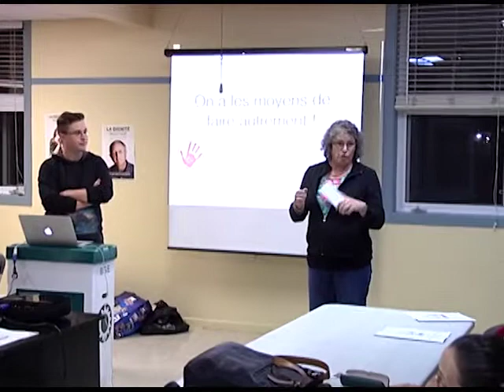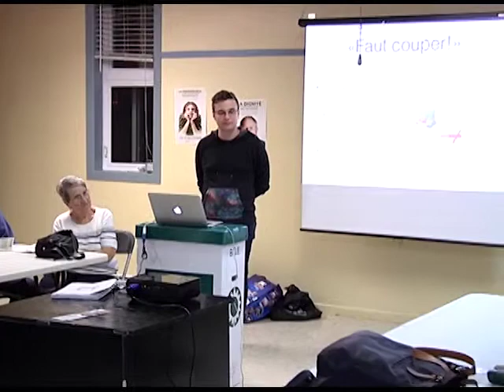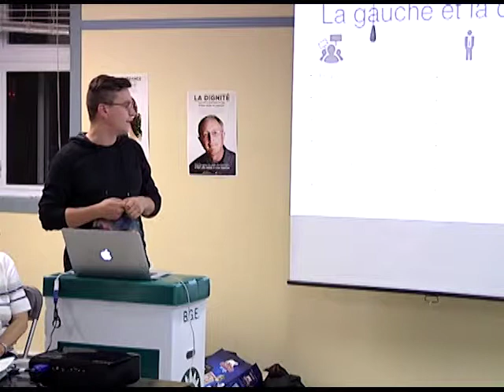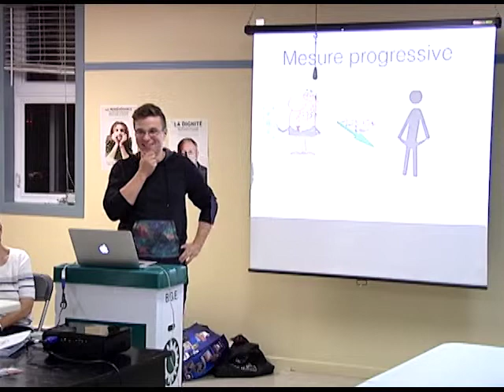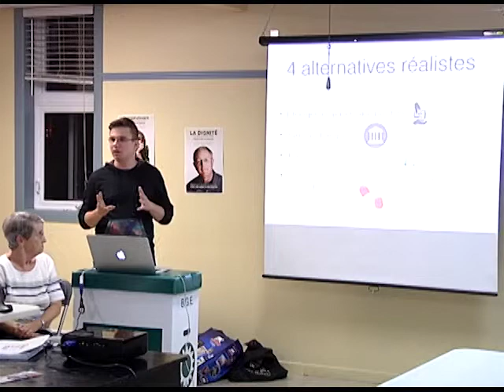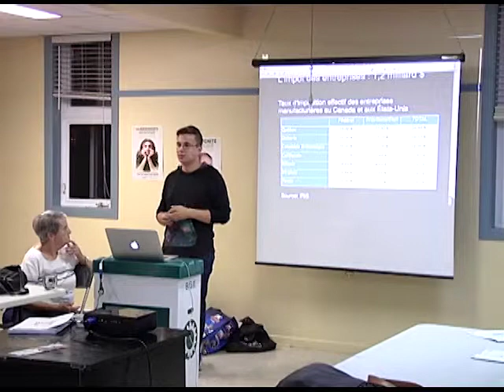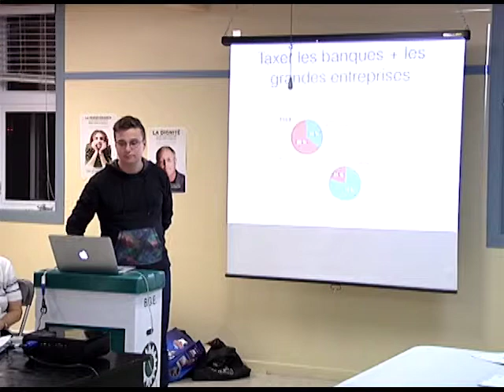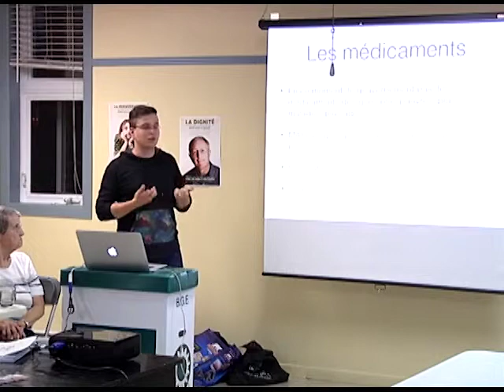Contre l'austérité budgétaire Droits Devant Érable